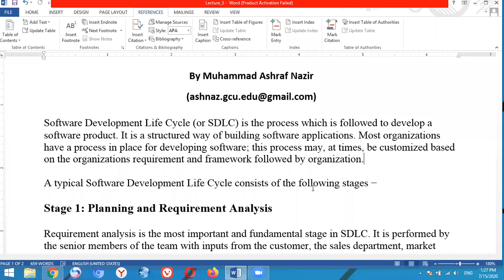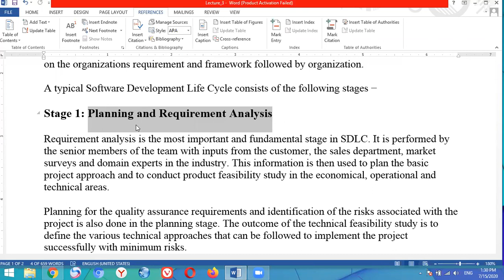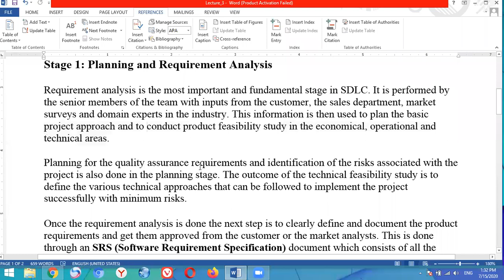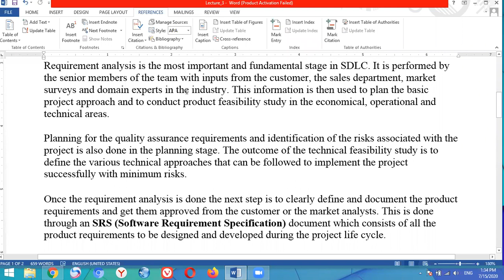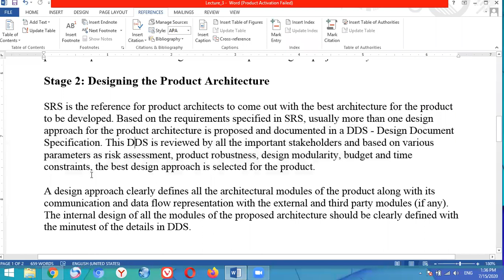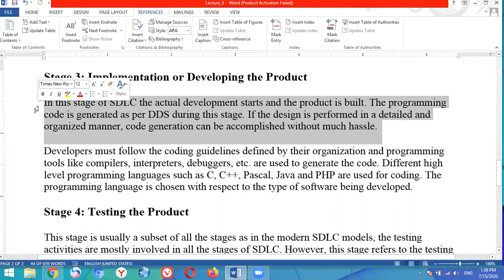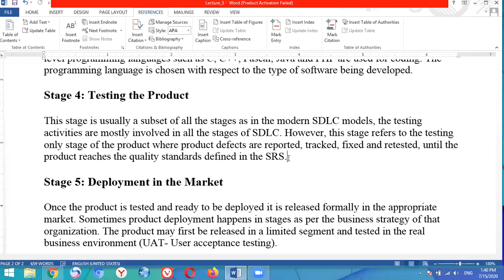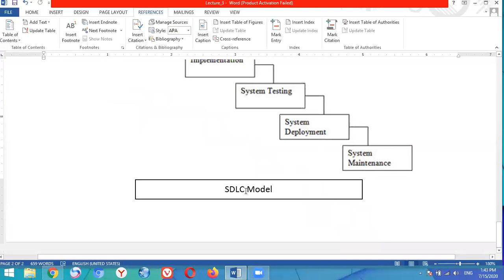Software Development Life Cycle | Software Engineering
This video is about SDLC or Software Development Life Cycle Which has different stages, like requirement  gathering and analysis, Design, Testing, Implementation, Deployment and Maintenance etc.